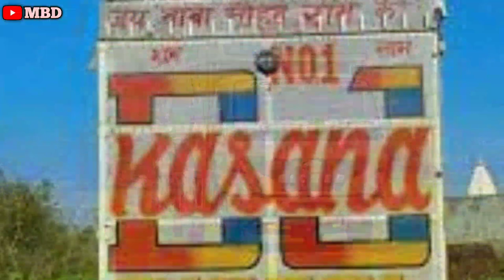इंडिया के 10सबसे खतरनाक D J |Top 10 Dj in the world |मुरादाबाद में इस सावन में आने वाले 10 D J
इंडिया के 10सबसे खतरनाक दज |Top 10 Dj in the world |मुरादाबाद में इस सावन में आने वाले 10 D J

DOSTO ES VIDEO ME BATAYA GYA HE KI ES SAVAN ME MORADABAD KON KON SE DJ AANE WALE HE AGAR AAP YAHA TAK AAYE HO TO PLEASE VIDEO KO PURA DEKH KR JANA KYA PATA AAPKE KAM AA JAYE

AGAR AAP HAMARE CHANNEL PER PEHLI BAR AAYE HO TO HAMARE CHANNAL MBD AMAN SHORT KO SUBSCRIBE KER LENA OR VIDEO PASAND AAYE TO VIDEO KO LIKE SHARW JARUR KR DENA

10. Nk dj
9. Balli dj
8. Dhadkan dj
7. Rom praveen Dj
6. Rk tufan dj
5. Sharma Dj
4. Raavan Dj
3. Monu Dj
2. Kasana Dj
1. New Amar Dj

moradabad ke 5 computer center
moradabad ke 5 coching center
moradabad ke 5 sabse area
moradabad ke 5 temple
moradabad ke 5 hotel
moradabad ke 5 restorent Moradabad ke 5 sweet shop
moradabad ke 5 hospital
moradabad ke 5 shoe store
moradabad ke 5 phone store
Moradabad ke 5 sone ki shop
moradabad ke 5 marriage hall
moradabad ke 5 sabse badiya area
moradabad ke 5 cinema hall
moradabad ke 5 shopping mall
moradabad ke 5 market
moradabad ke 5 clothes store
moradabad ke 5 school
moradabad ke 5 dgree college
Moradabad ke 5 food corner
Moradabad ke 5 sunglasses shop
Best area in moradabad
Top 10 video
Top 10 youtuber in moradabad
Best couples hotel in Muradabad best Budget hotel in Muradabad best hotel in rampur

Thankyou